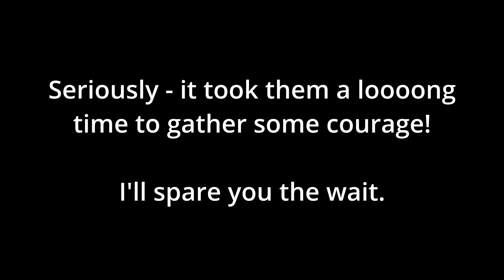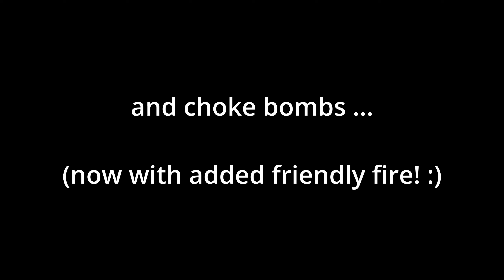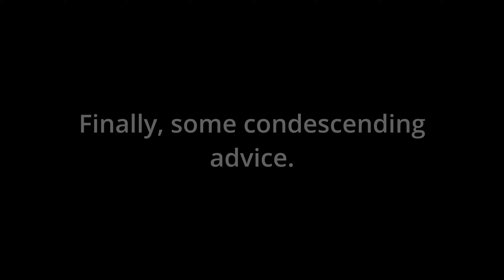Hunt: Showdown - Special Weapons Armed Trolls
S.W.A.T. Fail in the West.